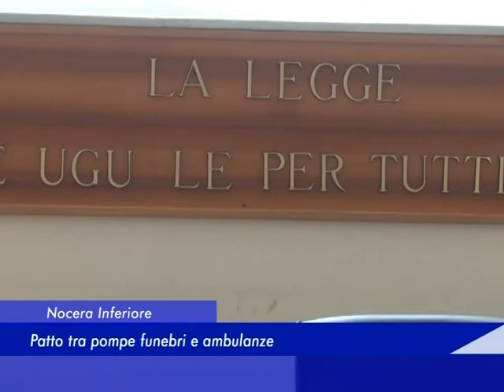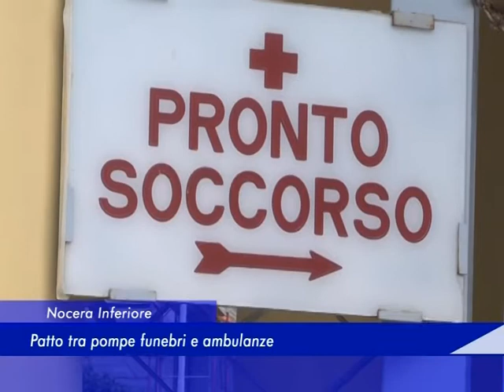Nocera Inferiore: Patto tra pompe funebri e ambulanze - 28 Febbraio 2018